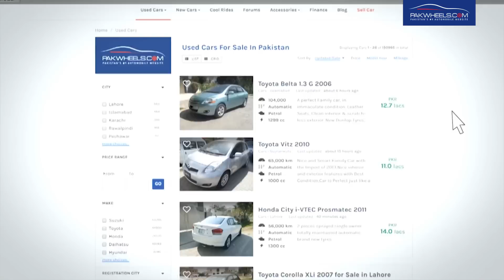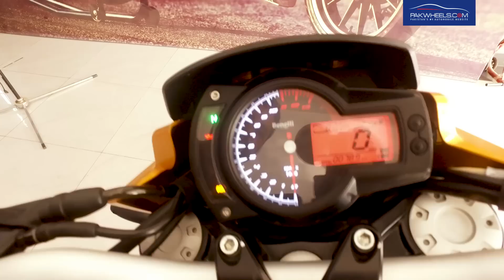Benelli TNT 600i Detailed Review: Price, Specs & Features | PakWheels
Benelli TNT 600i in Pakistan. Price, Specifications and Features by PakWheels.com